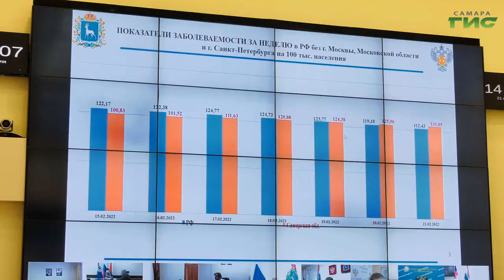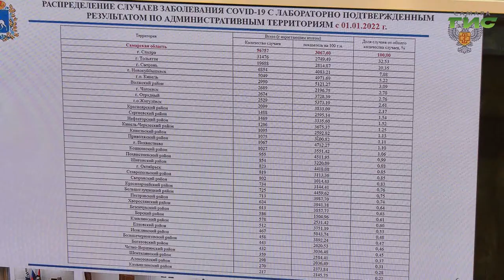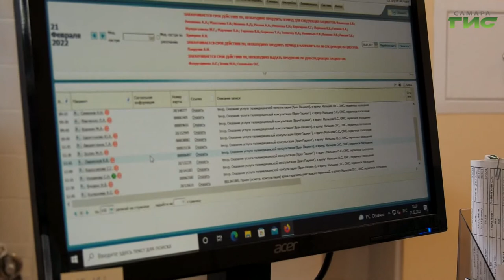В Самарской области выявили 4 167 новых случаев коронавируса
За сутки в Самарской области зафиксировали 4 167 случаев заболевания новой коронавирусной инфекцией. Небольшое снижение заболеваемости в начале прошлой недели вновь сменилось тенденцией к росту – общее число заболевших на 6% выше, чем неделей ранее. Об этом говорили на областном оперштабе по предупреждению распространения коронавируса, который в режиме видеоконференции провел губернатор Дмитрий Азаров. Подробности в нашем сюжете.